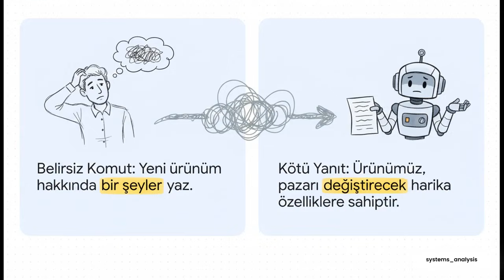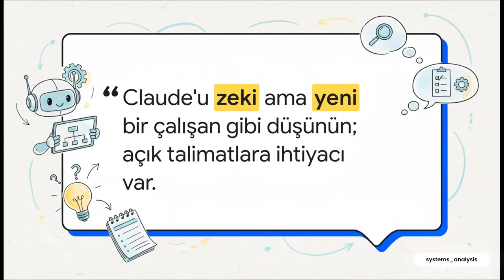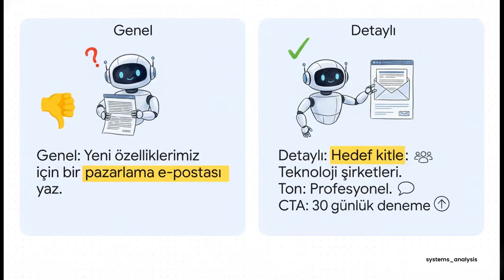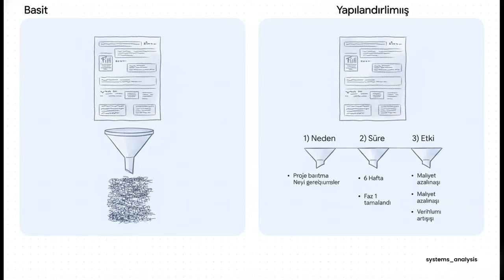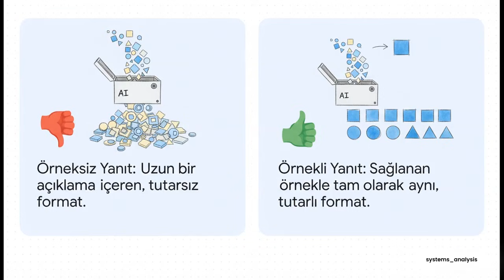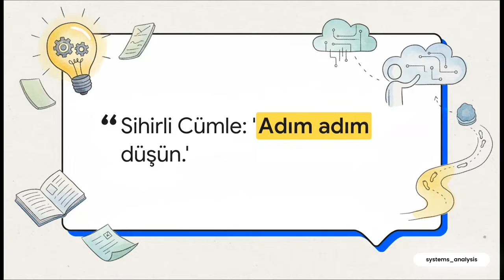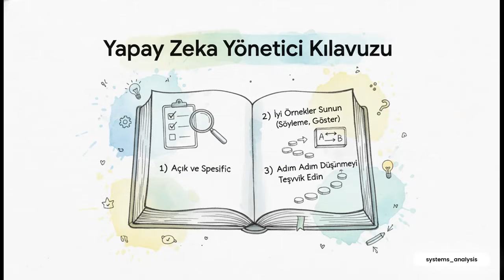How to Write the Perfect AI Prompt (TR) / Mükemmel Bir Yapay Zekâ İstemi Nasıl Yazılır?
Yeni başlayanlar için basit prompt yazma kurallarına genel bir bakış: yapay zekâ ile konuşarak nasıl faydalı ve öngörülebilir yanıtlar alabileceğiniz. Bu video, iyi formüle edilmiş bir ifade ile muğlak bir ifade arasındaki farkı basitçe açıklıyor, sorun tanımlarına ve beklenen sonuçlara dair örnekler sunuyor ve sizi jargonla bunaltmadan yapay sinir ağlarıyla ilk adımlarınızı güvenle atmanıza yardımcı oluyor. İçerik, önde gelen büyük dil modellerini (Large Language Models – LLM) geliştiren ekiplerin tavsiyelerine dayanmaktadır: Anthropic (Claude), Google (Gemini), Microsoft (Azure OpenAI), Amazon (Bedrock), Mistral, xAI (Grok) ve OpenAI (ChatGPT). Büyük dil modelleriyle hızlı bir şekilde verimli bir diyalog kurmak isteyen ve henüz yeni başlayanlar için uygundur.

00:00 - Giriş: Yapay Zekadan Daha İyi Yanıtlar Almak
00:34 - Sorun Tespiti: Neden Anlamsız Yanıtlar Alıyoruz?
00:52 - Temel Prensip: Yapay Zekayı Yeni Bir Asistan Gibi Düşünmek
01:26 - Prompt Mühendisliği: Yapay Zeka ile Etkili İletişim
01:44 - Teknik 1: Açık ve Spesifik Olun (Bağlam ve Talimatlar)
01:56 - Örnek: Belirsiz Komut vs. Detaylı Talimat (Kişisel Veri Temizleme)
02:20 - Uygulama: Bir Pazarlama E-postası Yazdırmak
03:06 - Teknik 2: Sadece Söylemeyin, Örneklerle Gösterin (Few-Shot Prompting)
03:35 - Nasıl Yapılır: Görev, Örnek Çıktı ve Yeni Girdi
03:51 - Karşılaştırma: Örneksiz Yanıt vs. Örnekli Yanıt
04:19 - Teknik 3: Düşünmesine İzin Verin (Chain of Thought)
04:55 - Sihirli Cümle: "Adım Adım Düşün" Komutu
05:12 - Vaka Analizi: Finansal Tavsiye İsteme Örneği
05:40 - Özet: Yapay Zeka Yönetici El Kitabı (3 Temel İlke)
06:16 - Sonuç: Soru Soran Değil, Yöneten Olun

Amazon Bedrock - Design a prompt
Amazon Bedrock - Prompt templates & examples